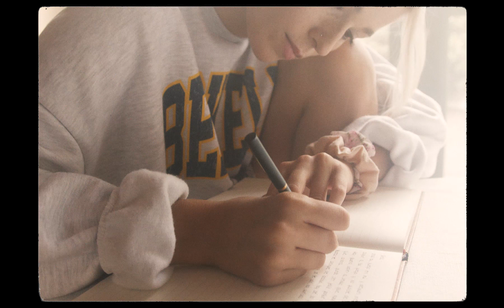Ait B - Real (Videoclip Oficial)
prod: @unreleasedx @starchillofficial
mix & master: @starchillofficial
arreglos: @danidask
maquillaje: @samarasswaggg
dirección + edición: @slowiam
dirección de arte + estilismo: @juditzarco

©/Ⓟ: Diskover Co.

Letra:

Y fue real, busca en cada parte de tu piel
Y en realidad, si te engañas solo pierdes la fe
Una vez más me di cuenta que no quiero perder
Y una vez más me fallaste como siempre y yo sé
Que si te vas, que si no estás
Que yo pa’ ti fui una más
Baby I don’t give a fuck
No vuelvas por aquí cuando veas que fue real

Y no...
Buscarte siempre se acabó
Hoy se lo que vale mi amor
Y si no estás, y si te vas
Si yo pa’ ti fui una más

Baby me fui, porque ya es tarde
Lo que un día sentí, tú lo apagaste
Sentí tu fuego en mi, despues me congelaste
Jugué a tu juego y no pusiste de tu parte
Hoy quiero volver a sentir
Que apuesto fuerte y es por mi
Que ahora puedo ser feliz
Porque tú ya no estás aquí...

Y no...

Y no...
Hoy se que todo fue un error
Te di mi luz y se apagó

Y no...

Y fue real...